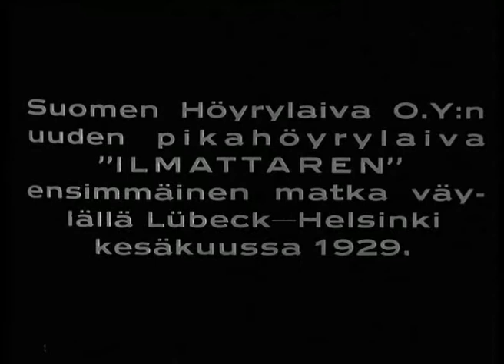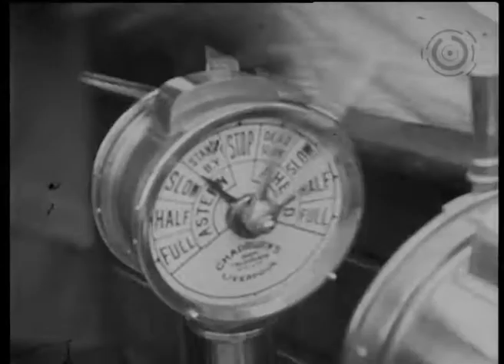Ilmattaren ensimatka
Finland 1929

English title: First Voyage of Ilmatar

Synopsis: Short documentary about steamship Ilmatar's maiden voyage from Helsinki to Lübeck, Northern Germany.

With the support of the MEDIA Plus programme of the European Community.